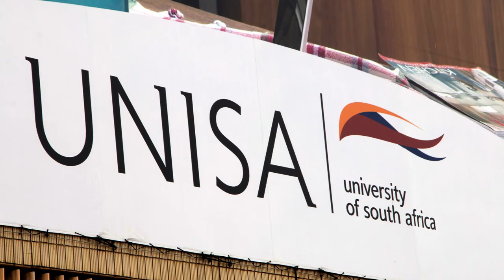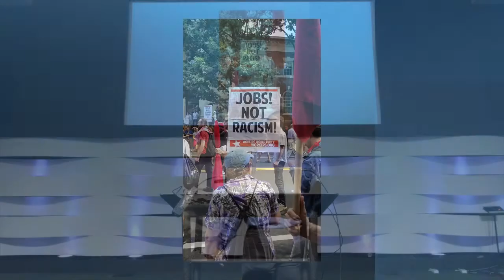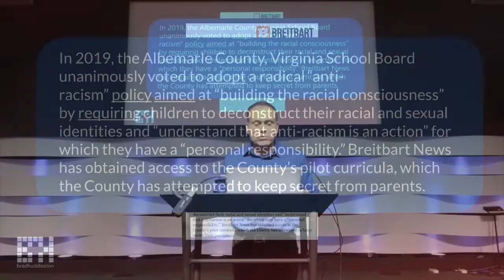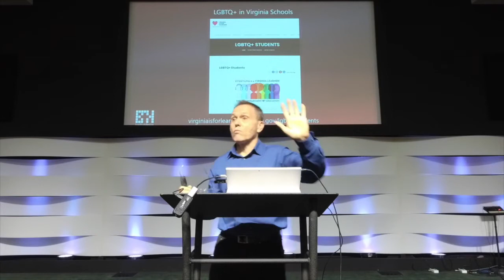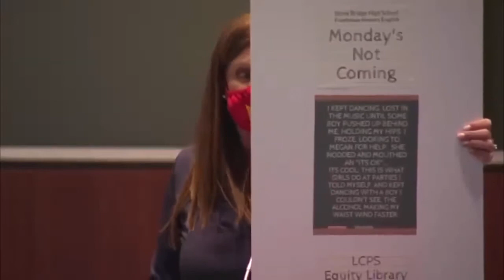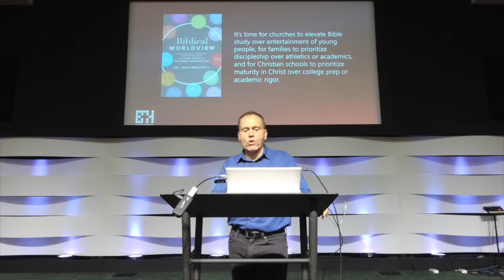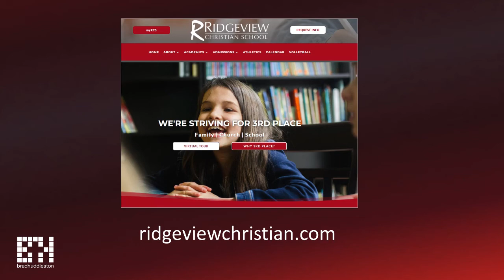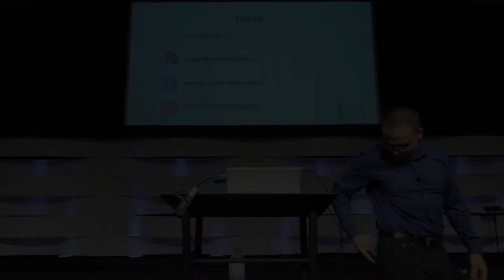Marxim In Our Schools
Critical Race Theory, LGBTQ+, Transgender Bathrooms. What's happening to our schools? Marxists around the world are having a revolution, and they're after the children.  We are at a critical moment in the history of liberty and freedom. What can be done about it? Brad Huddleston was recently the guest speaker at Pastor Ray Eppard's "Ecclesia Principles" meeting and provided solutions. Please watch and share.